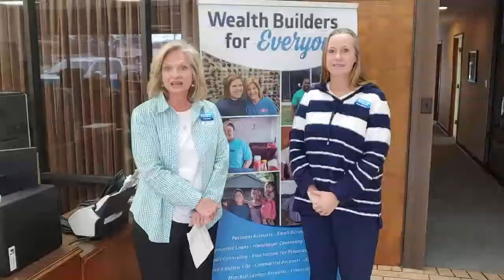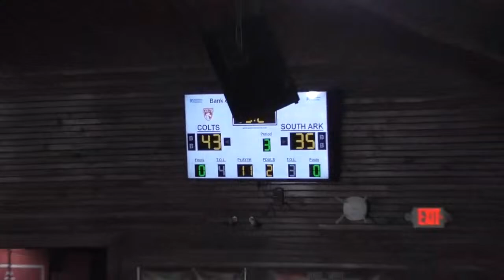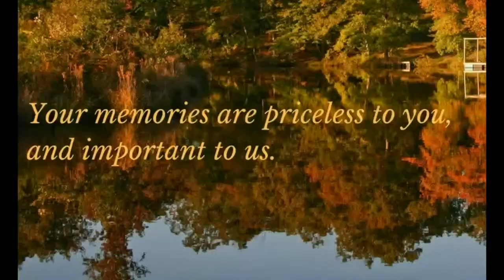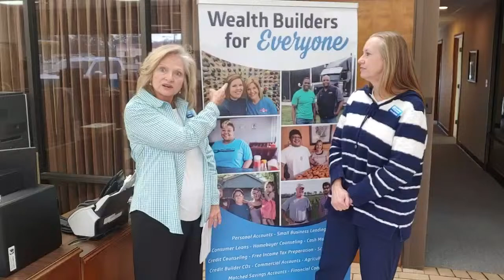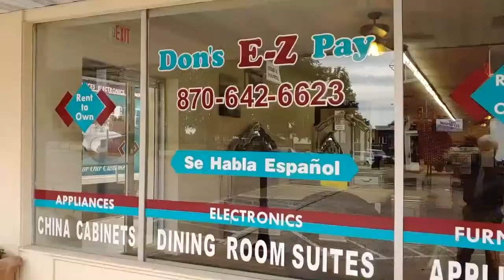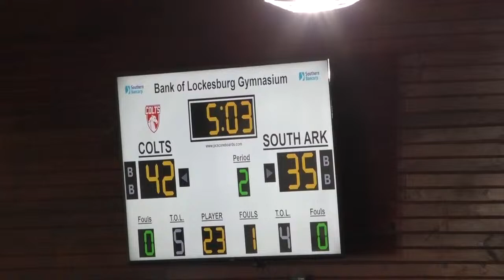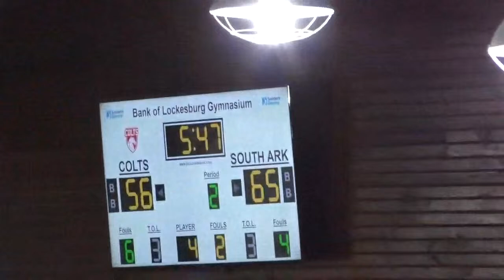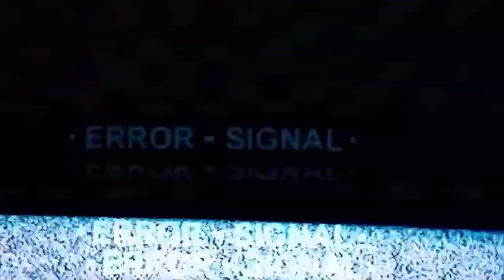UA Cossatot vs South Ark